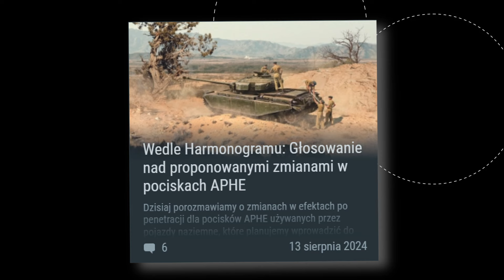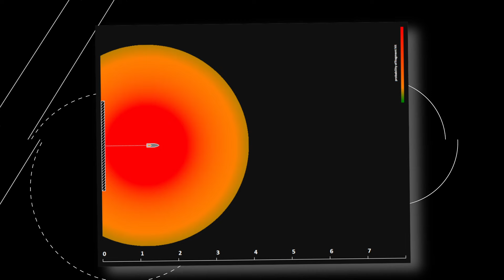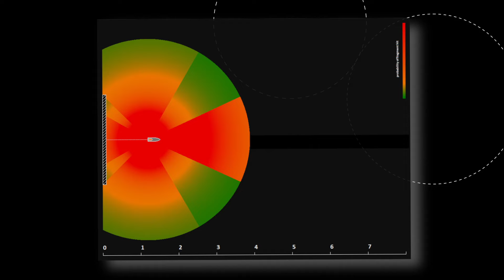ŚWIĘTO WOJSKA POLSKIEGO \ ZMIANY APHE -- NEWS || WAR THUNDER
Informacje co dzieje się w świecie War Thunder.